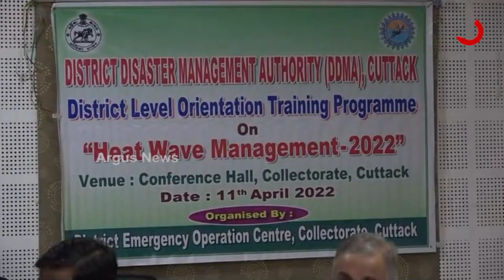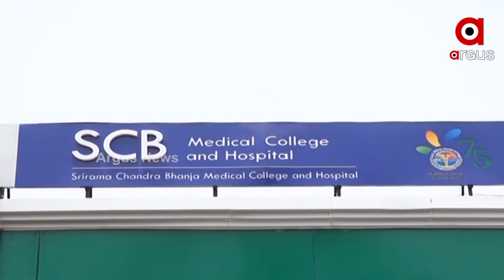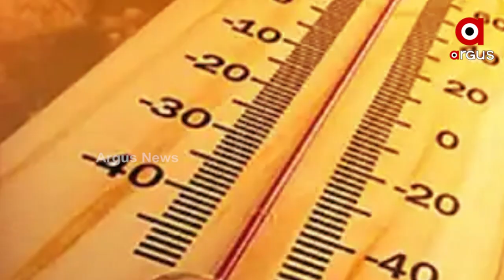ଚୈତ୍ରରୁ ହନ୍ତସନ୍ତ କଲାଣି ତାତି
ଚୈତ୍ର  ମାସରୁ ଅସହ୍ୟ କରିଲାଣି ତାତି । ହଠାତ କରି କଟକରେ ତାପମାତ୍ରରେ ବୃଦ୍ଧି ଯୋଗୁଁ ସାଧାରଣ ଲୋକଙ୍କୁ ଏବେ ଠାରୁ ହିଁ ଅସ୍ତବ୍ୟସ୍ତ କରିଲାଣି । ଆଗକୁ ତାପମାତ୍ରାରେ ପାରଦ ବୃଦ୍ଧି ଘଟିବ ବୋଲି ପାଣିପାଗ ପକ୍ଷରୁ ପୂର୍ବନୁମାନ କରାଯାଉଛି । ତେଣୁ ଗ୍ରୀଷ୍ମପ୍ରବାହକୁ ମୁକାବିଲା କରିବା ପାଇଁ ପ୍ରସ୍ତୁତ ହେଲାଣି କଟକ ପ୍ରଶାସନ ।